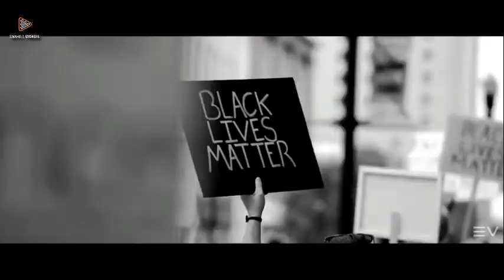je?..ndoto ya Martin Luther King j.r ilitimia, Historia ya Martin Luther kwa ufupi